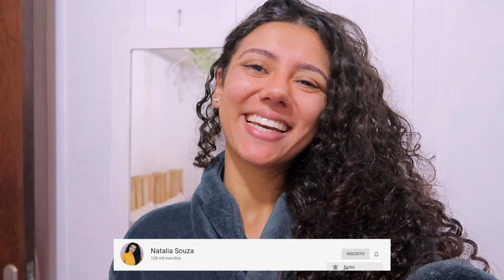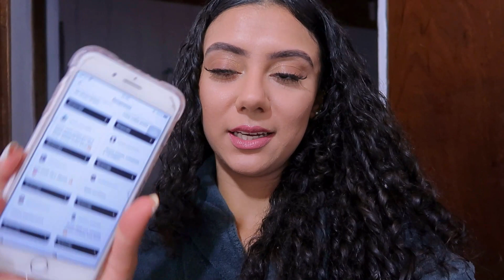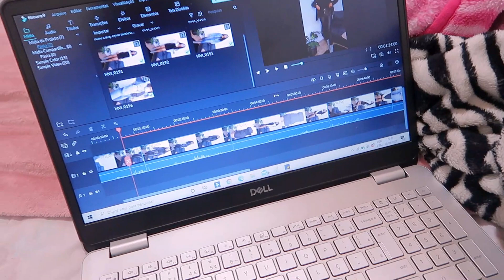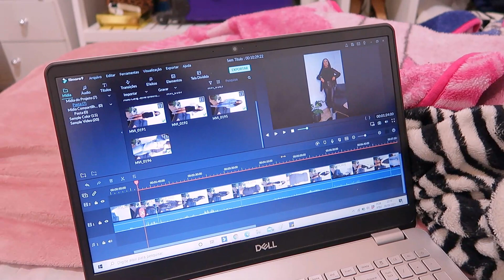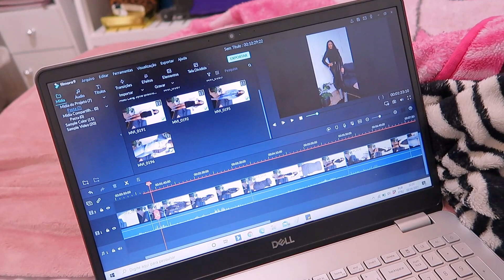BASTIDORES DE UM DIA DE GRAVAÇÕES: equipamentos, make + penteado, looks, editor de vídeos... ♥